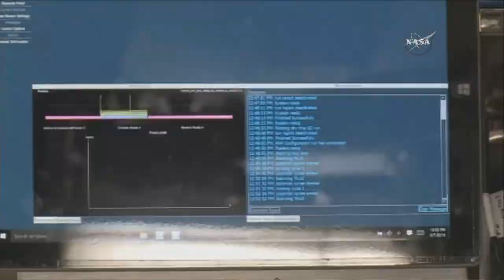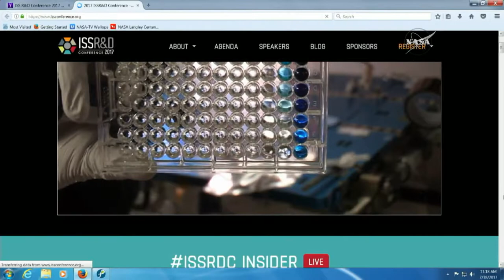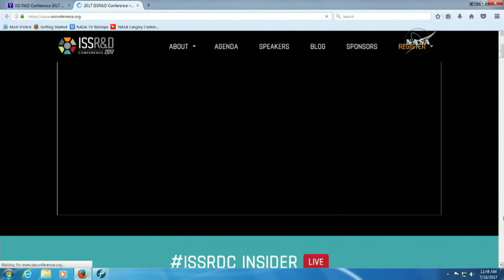ISS Research & Development Conference 2017 Revolutionizing Science from Ground to Orbit Featuring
ISS Research & Development Conference 2017   Revolutionizing Science from Ground to Orbit Featuring - HQ (NASA TV)